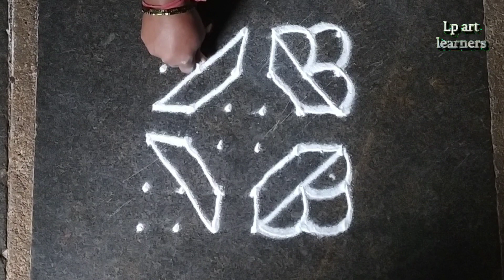6*6Dots Rangoli Design/New Design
6*6dots rangoli design /new design